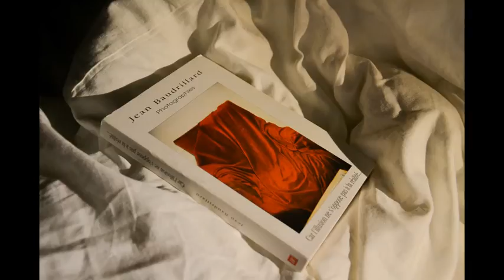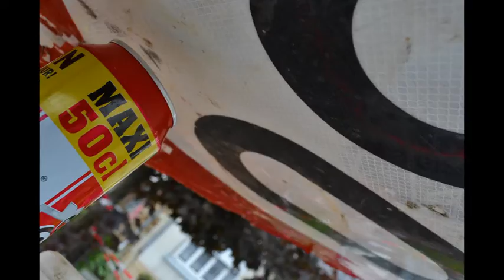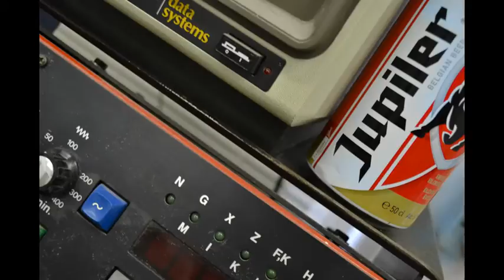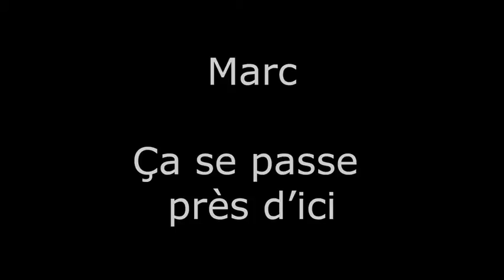AKDT 2013 - Atelier Photos Pivi.be : Construire son projet photographique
Travaux des élèves de l'atelier photos, durant le stage 2013 à l'AKDT (Académie internationale d'été de Libramont - Belgique). Professeur : Pivi Molinghen